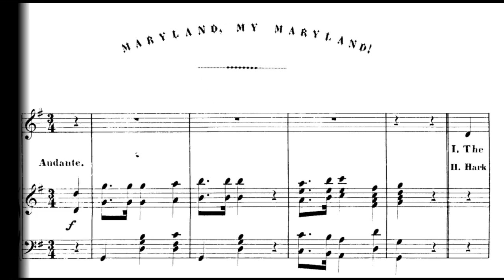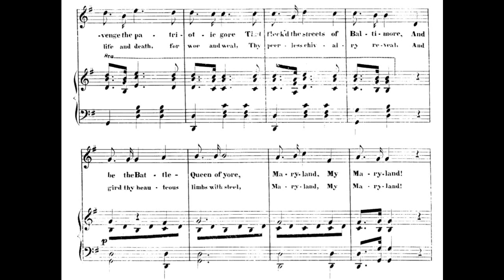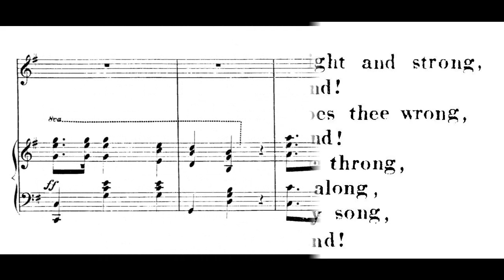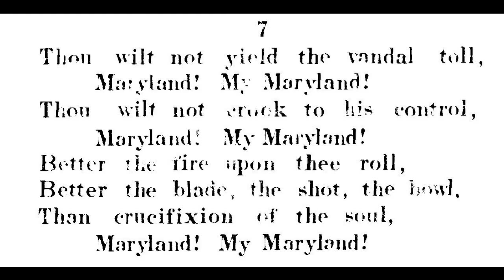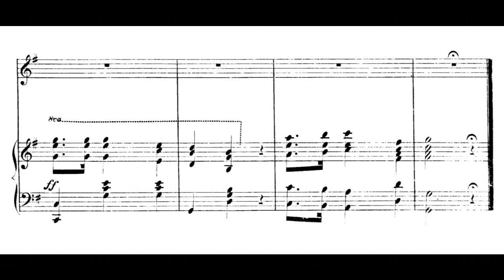Maryland My Maryland (1861)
Maryland is leaving the Union. But they didn't!

words by James Ryder Randall
published by Miller & Beacham

1. The despot’s heel is on thy shore
Maryland, My Maryland
His touch is at thy temple door
Maryland, My Maryland
Avenge the patriotic gore
That fleck’d the streets of Baltimore
And be the Battle Queen of yore
Maryland, My Maryland

2. Hark to a wand’ring Son’s appeal
Maryland, My Maryland
My Mother State! to thee I kneel
Maryland, My Maryland
For life and death, for woe and weal
Thy peerless chivalry reveal
And gird they beauteous limbs with steel
Maryland, My Maryland

3. Thou wilt not cower in the dust
Maryland, My Maryland
Thy beaming sword shall never rust
Maryland, My Maryland
Remember Caroll’s sacred trust
Remember Howard’s warlike thrust
And all thy slumberers with the just
Maryland, My Maryland

4. Come! for thy shield is bright and strong
Maryland, My Maryland
Come! for thy dalliance, does thee wrong
Maryland, My Maryland
Come to thine own heroic throng
That stalks with Liberty along
And give a new Key to thy song
Maryland, My Maryland

5. Dear Mother! burst the tyrant’s chain
Maryland, My Maryland
Virginia should not call in vain
Maryland, My Maryland
She meets her sisters on the plain
“Sic semper” tis the proud refrain
That baffles minions back amain
Maryland, My Maryland

6. I see the blush upon thy cheek
Maryland, My Maryland
But thou wast ever bravely meek
Maryland, My Maryland
But lo! there surges forth a shriek
From hill to hill, from creek to creek
Potomac calls to Chesapeake
Maryland, My Maryland

7. Thou wilt not yield the vandal toll
Maryland, My Maryland
Thou wilt not crook to his control
Maryland, My Maryland
Better the fire upon thee roll
Better the blade, the shot, the bowl
Than crucifixion of the soul
Maryland, My Maryland

8. I hear the distant thunder-hum
Maryland, My Maryland
The Old line’s bugle, fife and drum
Maryland, My Maryland
She is not dead, nor deaf, nor dumb
Huzza! she spurns the Northern scum
She breathes - she burns! she’ll come! she’ll come
Maryland, My Maryland

The man who wrote this poem was from Baltimore but was away at college in Louisiana. He read in the newspaper that Massachusetts troops had passed through his home town. In the battle, one of his personal friends was killed. The tune here is the German folksong also used for the song O Christmas Tree.